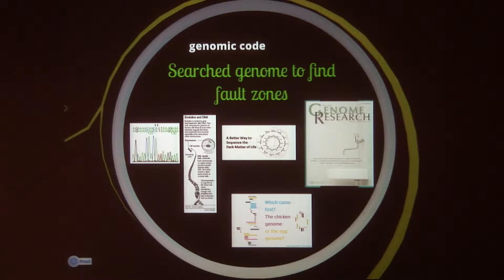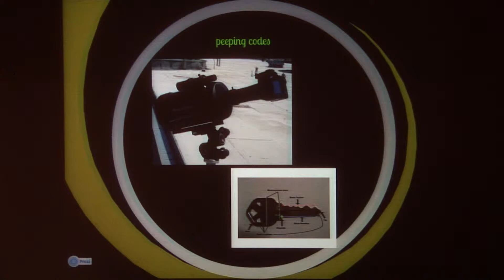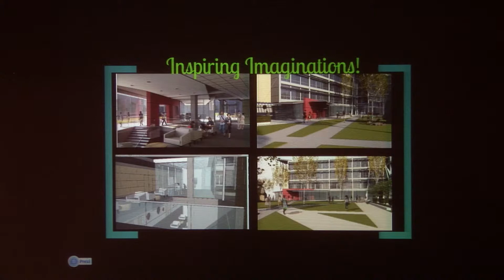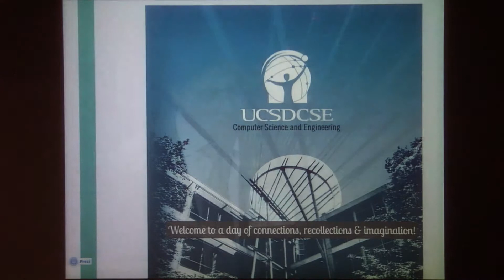CSE 25th Anniversary - Introduction Dr. Rajesh Gupta, CSE Department Chair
UC San Diego CSE 25th Anniversary

Introduction
Dr. Rajesh Gupta, CSE Department Chair